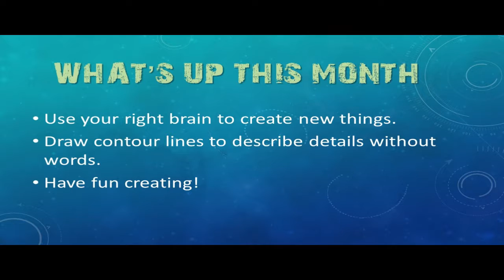Summer Reading Program 2016 Pool Party